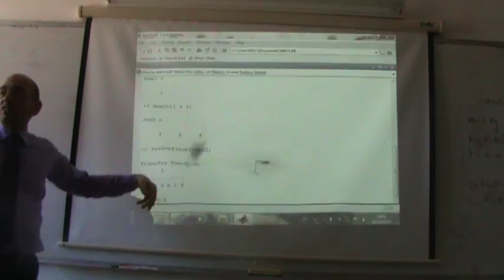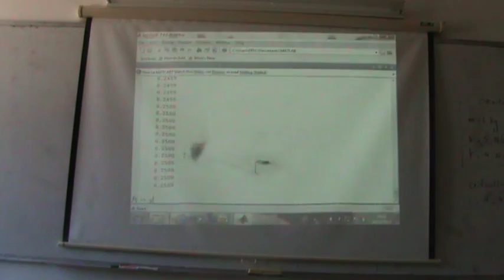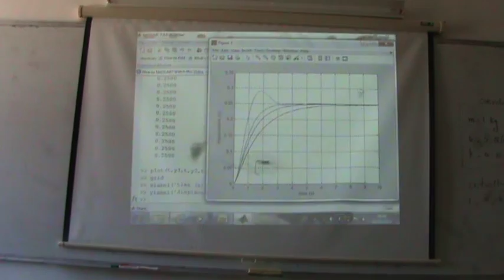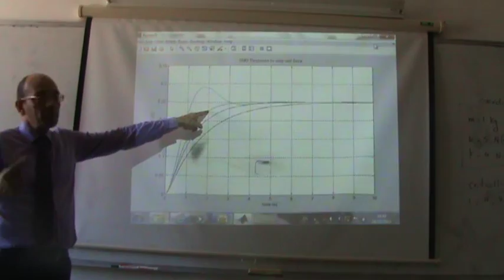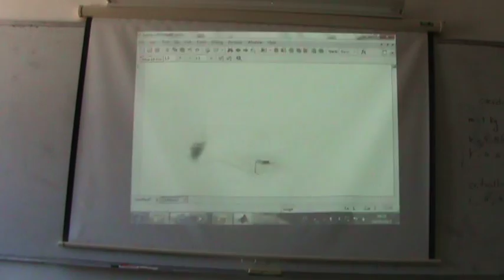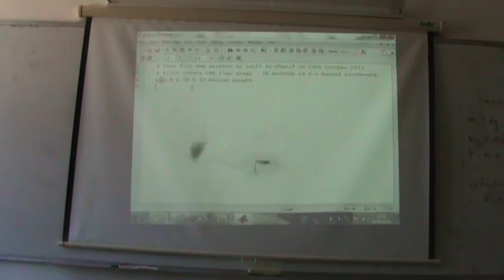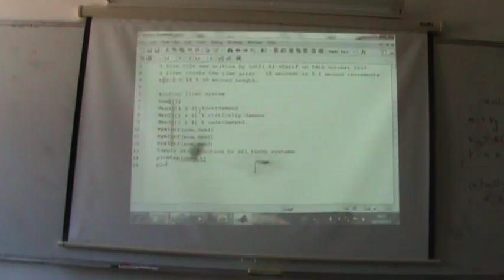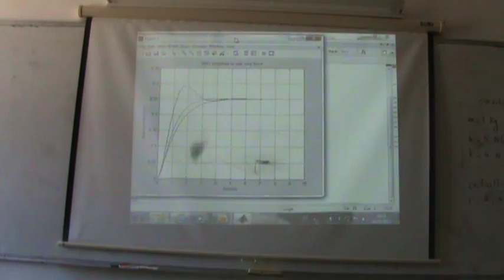Modelling of Spring-Mass-Damper, Part VII: Matlab Solution of the Spring Mass Damper, 24/10/2013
This lecture is part of a series of lectures given at Philadelphia University, in the first semester 2013/2014 by Dr. Lutfi Al-Sharif, in the course on Automatic Control Systems.  The part (Part VII) finds the solution in the time domain of the displacement response of the mass to a unit step force using Matlab.